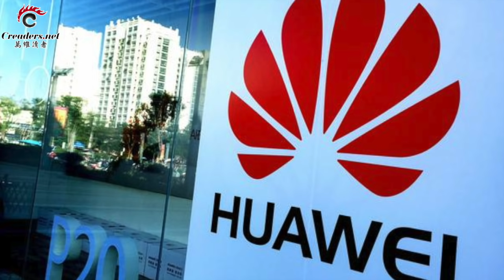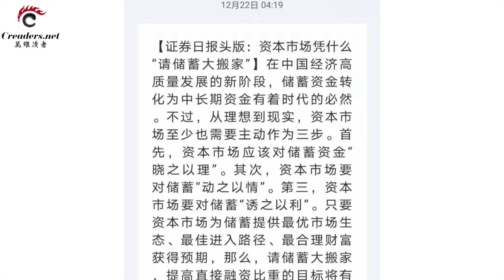喬治亞州終於“變天”？州長州務卿向川普“認慫” | 接替人選備好 賀錦麗遲遲未辭參議員或備後路 | 新任習近平“禦林軍”司令神秘背景被揭 （《萬維讀報》20201223-02 FTCC)